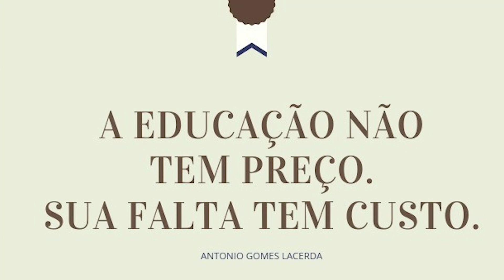Entrega de Kits Escolares para Rede Municipal de Ensino